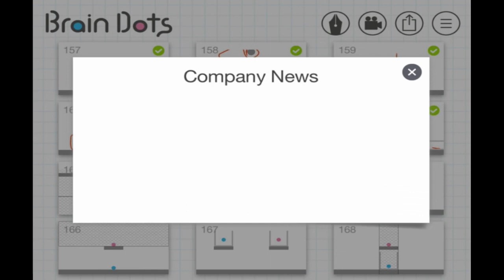Brain Dots - Draw and Solve : Level 163-168 - Easy Way To Win (ios Gameplay)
Download Brain Dots - Draw and solve! Brain Training Game on itunes

More Brain Dots gameplay videos :
*Brain Dots - Draw and Solve : Smart Puzzle Game to Train Your Brain (Level 1-12 ios Gameplay)

Brain Dots - Draw and Solve : Level 163-168 - Easy Way To Win (ios Gameplay) : Brain Dots - Draw and solve! Brain Training Game by Translimit is a new Physics Puzzle Drawing game now available on iphone and ipad.  Let’s draw lines and bump balls! Drawing brain-training app “Brain Dots”! The only thing you need to do is to “bump two balls.” Will you be able to clear these simple-looking but actually difficult stages? This is a brain-training game that everyone from children to grown-ups will be able to enjoy!

- Let's bump the two balls
All you need to do to clear a stage is to “make the blue and red balls bump”.
Draw lines and shapes freely to move and roll the balls. Flexible thinking is going to become the key to victory.

- Let's collect pens
Starting off with a simple pencil, moving onto color pencils, crayons and so on.
We have prepared more than 25 varieties of pens of different colors and sizes. Collect various pens and walk through the stages.

- Share the moment of victory
You can review the moment you cleared a stage on video or picture.
Share it on SNS to show off your superior skills to your friends. Not to mention that watching your friends’ gameplay might also become a hint!?

- Your brain abilities will be tested
This game, continuing after Brain Wars, also tests your logical thinking and the flexibility of your mind.
As this game includes the elements of riddle and “Escape the Room” type of games, we would recommend Brain Dots to people who enjoy brain-type puzzles, cards and strategy games.
It might also have an impact on your children’s intellectual growth and preventing brain deterioration?

This gameplay video of Brain Dots - Draw and solve! Brain Training Game has been recorded on ipad and is showing the gameplay of the level 163 to 168.